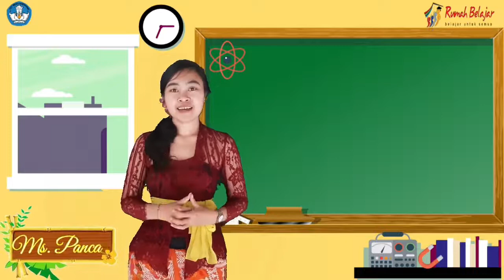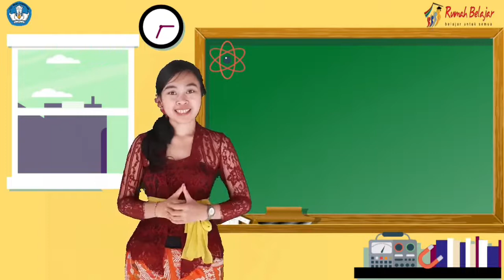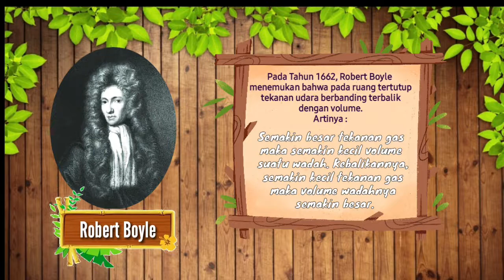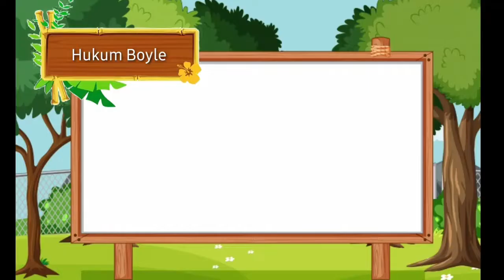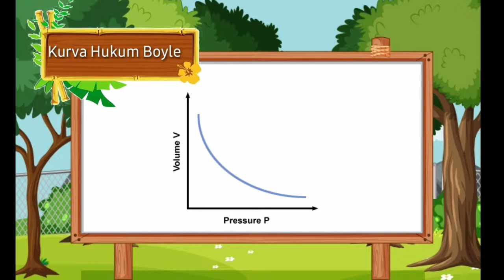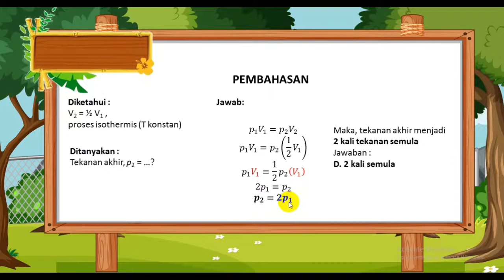Media Pembelajaran Berbasis TIK Mata Pelajaran Fisika Hukum Boyle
JUDUL PROGRAM : Naskah video pembelajaran Hukum Boyle
SASARAN : Peserta didik SMA
MATA PELAJARAN : Fisika
KELAS/SEMESTER : XI/I
JUDUL/TOPIK : Teori kinetik gas dan karakteristik gas pada ruang tertutup
MATERI POKOK : Hukum Boyle
MATERI PEMBELAJARAN : Hukum Boyle
PENDEKATAN/MODEL/METODE PEMBELAJARAN : Saintifik
Discovery learning
KOMPETENSI DASAR : 3. 6 Memahami teori kinetik gas dan karakteristik gas pada ruang tertutup
4.6  Mempresentasi-kan laporan hasil pemikiran tentang teori kinetik gas, dan makna fisisnya
INDIKATOE PENCAPAIAN KOMPETENSI : Mendeskripsikan konsep Hukum Boyle
Menganalisis aplikasi Hukum Boyle
Mengolah data percobaan Hukum Boyle
Menghitung volume dan tekanan gas dengan Hukum Boyle
PENGEMBANG : Ni Putu Panca Dewi Savitri, S.Pd.